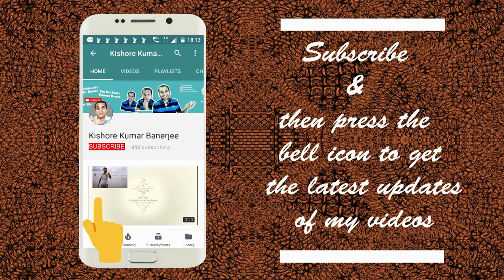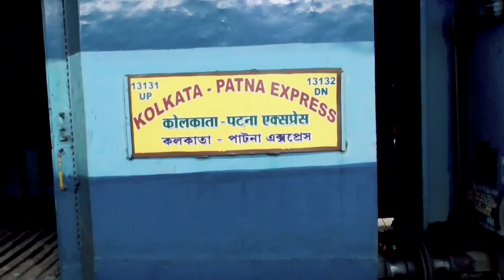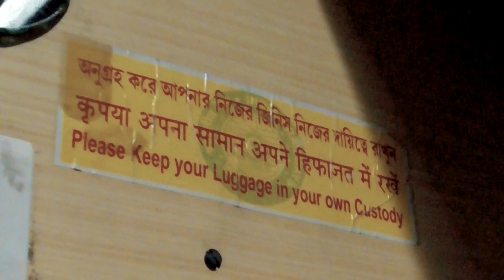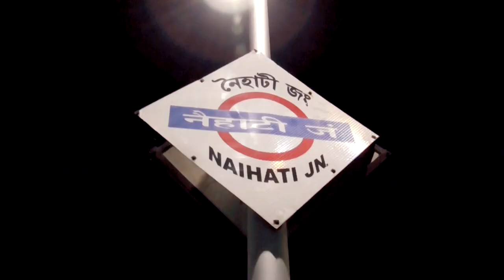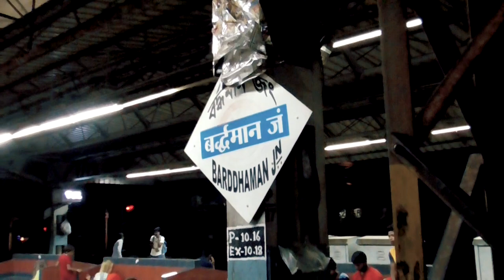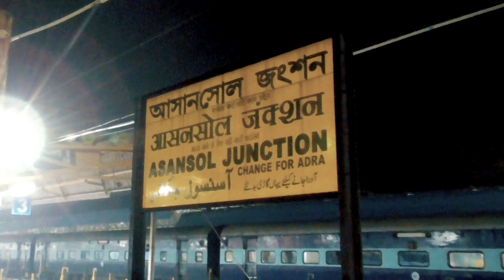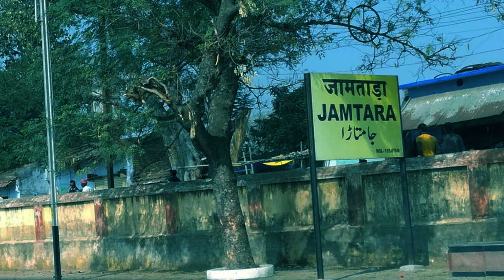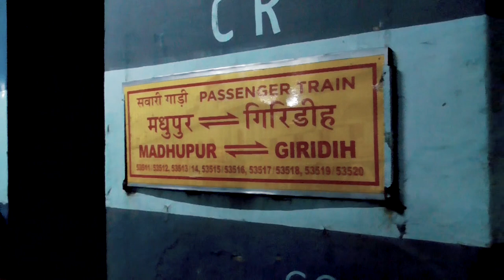13131-Slip/Kolkata-Giridih Slip Express | 13131 Kolkata Patna Express Full Travel Video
13131-Slip/Kolkata-Giridih Slip Express | 13131 Kolkata Patna Express Full Travel Video:

The Kolkata - Patna Express is a express train belonging to Eastern Railway zone that runs between Kolkata and Patna Junction in India. It is currently being operated with 13131/13132 train numbers on weekly basis.

important halts of the train are:

Kolkata
Naihati Junction
Bandel Junction
Barddhaman Junction
Durgapur
Asansol Junction
Chittaranjan
Madhupur Junction
(Towards Giridih:
Jagdishpur
Maheshmunda)
(Towards Patna:
Jasidih Junction
Jhajha
Kiul Junction
Hathidah Junction
Bakhtiyarpur Junction
Fatuha Junction
Banka Ghat
Patna Sahib
Gulzarbagh
Rajendra Nagar Terminal
Patna Junction)

13131-Slip/Kolkata-Giridih Slip Express | 13131 Kolkata Patna Express Full Travel Video: VIDEO Highlights